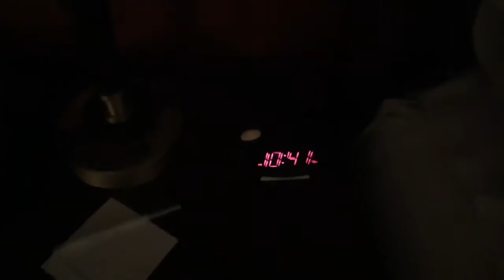MLG Dallas Pt. 1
Twitch.tv/DolphinTheMongoose